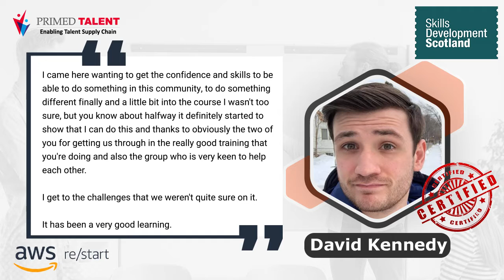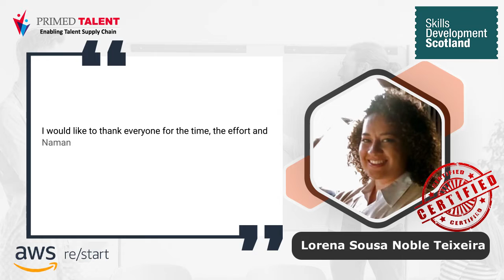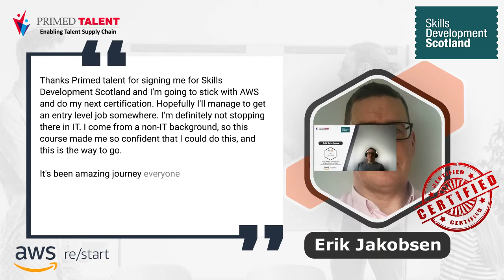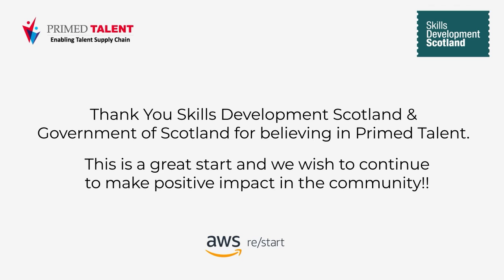Skills Development Scotland | Primed Talent | AWS re/Start Testimonial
We always enjoy hearing from our learners after supporting them, and moments like these remind us why we love what we do.

Thank You Skills Development Scotland & Government of Scotland for believing in Primed Talent. This is a great start and we wish to continue to make positive impact in the community!!

We are pleased to share the experiences of our learners who made effective use of the AWS re/Start program and shared their experiences on how this program helped them transform as individuals, and the impact Primed Talent has brought in their Careers & life at large.

Are you looking for highly efficient and skilled IT professionals?